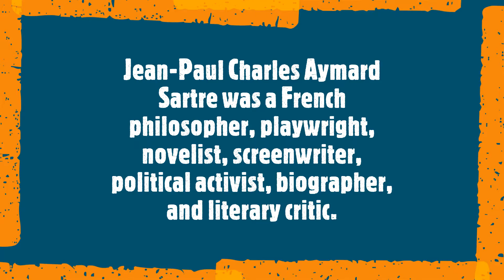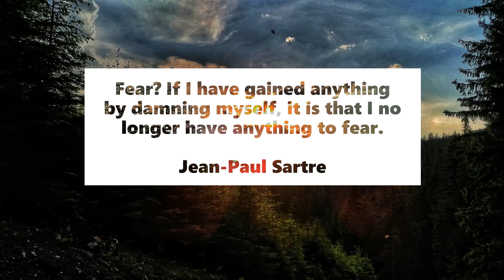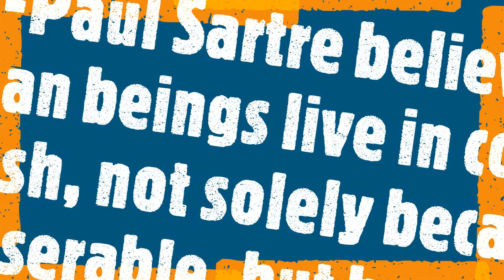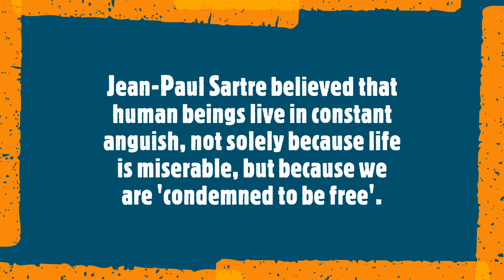Jean Paul Sartre Quotes, Main Ideas, Facts Stunning Photos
Explore, Challenge, Update your Thinking Patterns and Workout your Brain with Jean Paul Sartre Quotes and Thoughts.

 Jean Paul Sartre was  interested in :Metaphysics, epistemology, ethics, consciousness, self-consciousness, literature, political philosophy, ontology, atheism

Are you into Running , Jogging your Body, Mind and Enjoy a Mix of  Concepts,  Quotes , Facts about and from Jean Paul Sartre Quotes.

Get Inspirations with Citations from Jean Paul Sartre Quotes with upbeat tune and stunning pictures.

Be ready to sweat, Dance and mental  workout, Motivation, Fitness & Mental Gym. Thoughts on philosophy,   beliefs,  power , knowledge, education, discourse, etc